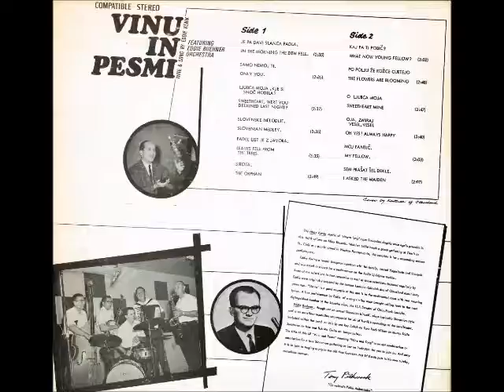Eddie Kenik- Ljubca Moja Kje Si Sinoc Hodila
Slovenska Pesem